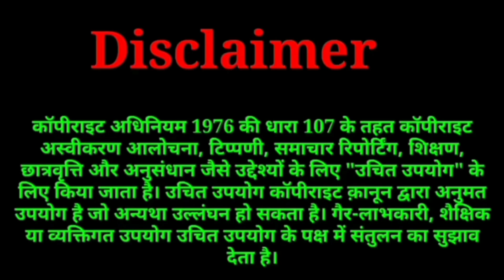loan EMI default.Bad bank started work?.loan recovery. recovery agent harassment. loan EMI repayment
In this video we have told what are the problems that the customer may face if one or two EMIs of the customer defaults.
Second we have told whether the bed bank is fully functioning or not and what is a bad bank

Mail
Regards